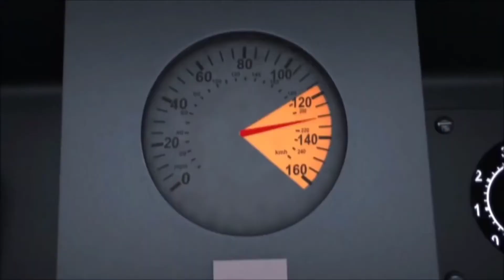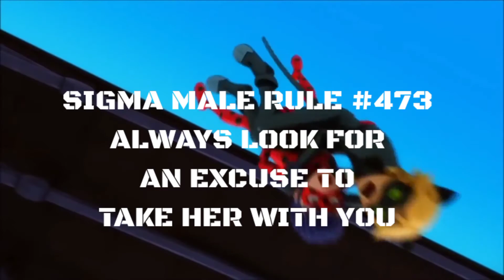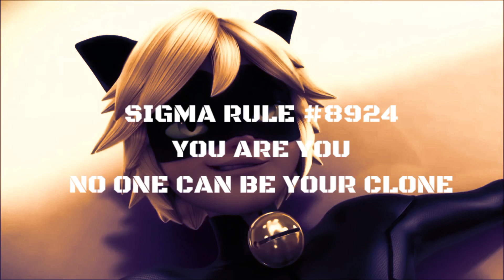Sigma Male Compilation Memes Cat noir Version